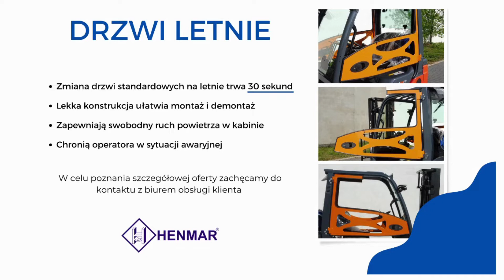HENMAR Wymiana drzwi standardowych na letnie